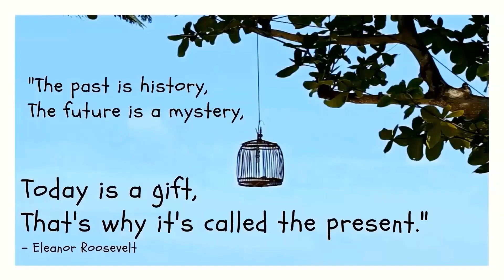Things That Get Becky's Goat 8.28.23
In this podcast you'll hear Becky on her soapbox (don't worry, she doesn't yell) as she defends victims of abuse.  She doesn't have a background of domestic violence, but she sure does understand what we have survived.  Kudos to Becky for having our backs!

Tie-dye t-shirt custom made by Necks to the Heart